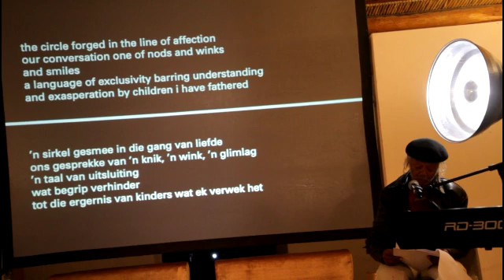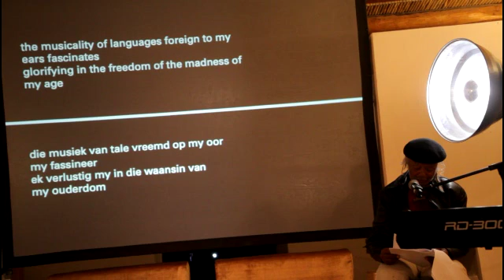Spier Poetry Festival 2016: James Matthews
Spier Poetry Festival 2016: dancing in other words took place on Saturday 7 May at Spier Wine Farm. James Matthews was one of the participating poets.